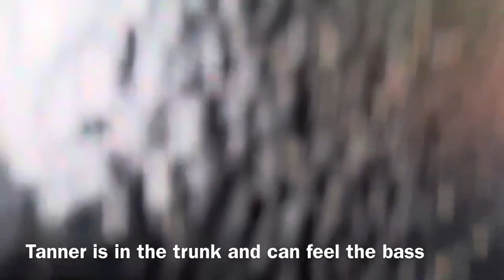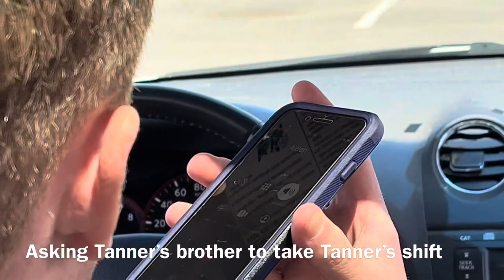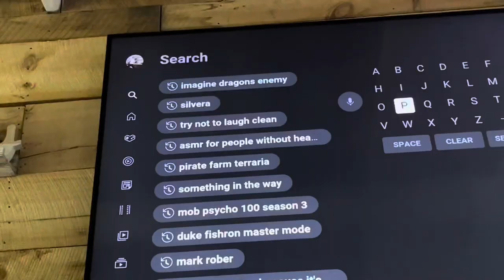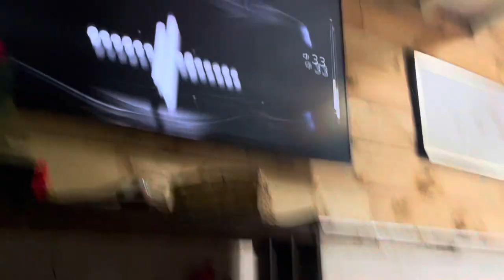Second Senior Skip Day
(RE-UPLOAD)

Griffin, Tanner, Killian, Joe, Adrian and Nate skip school.